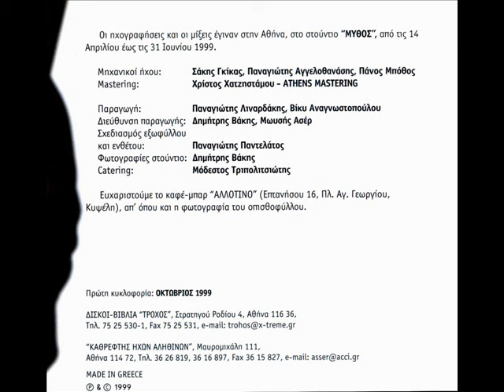ΠΑΡΑΜΥΘΙ ΜΟΥ ΠΑΛΙΟ - ΑΛΕΞΗΣ ΒΑΚΗΣ ΓΕΩΡΓΙΑ ΓΡΗΓΟΡΙΑΔΟΥ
Τραγούδι: Γεωργία Γρηγοριάδου
Στίχοι: Γιώργος Αθανασόπουλος
Μουσική: Αλέξης Βάκης
από το CD ΛΕΙΠΟΥΝ ΟΛΑ ΚΙ ΕΙΝΑΙ ΕΔΩ(1999)

Paramythi mou palio
Vocal: Georgia Grigoriadou
Lyrics: Giorgos Athanasopoulos
from the CD LEIPOUN OLA KI EINAI EDO (1999)
All songs by Alexis Vakis

www,musicmirror.gr
Καθρέφτης Ήχων Αληθινών/ Τροχός

Links